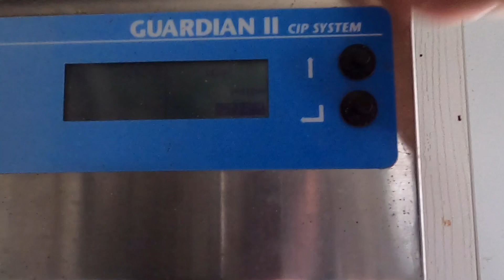Using A Poor Mans Boom Truck To Change A light Bulb!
This video is about using a poor mans boom truck to change a light bulb.

Hi my name is Paul & I’m Organic Dairy Farmer South Dakota. I farm with my younger brother & we milk 50 cows. We are a 3rd generation family farm that farms 326 acres in which we raise corn, oats, alfalfa, soybeans plus we do rotational grazing with our milk cows.